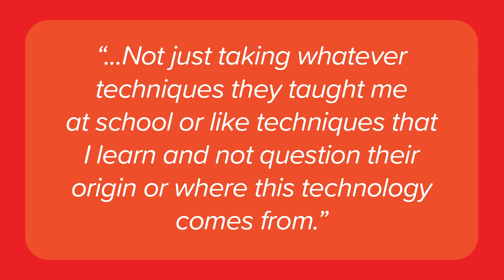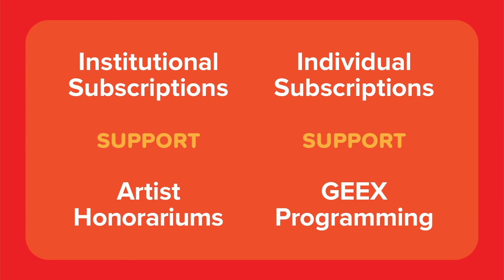GEEX Talks | Tanya Aguiñiga (Preview)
Tanya Aguiñiga is an artist, designer, and craftsperson working with traditional craft materials and in collaboration with other artists and activists. Drawing on her upbringing as a binational citizen, who crossed the border daily for school from Tijuana to San Diego, Aguiñiga’s work speaks of the artist’s experience of her divided identity and aspires to tell the larger and often invisible stories of the transnational community. (Full video published April 2021.)

In so doing, GEEX seeks to offer greater compensation for featured speakers; increase accessibility; and build a living archive of contemporary glass practices.

FORMAT
In 2020-21, lectures premiered on Mondays at 6:15PM US-Central. GEEX Talks lectures were publicly available for a month-long period, and then only accessible to current GEEX subscribers.

GEEX accepts questions from the community for five days following the lecture premiere, which are then included in a follow-up Q&A session with the artist. Q&A videos are published the following week and are exclusively available for current GEEX subscribers.

Drawing on her upbringing as a binational citizen, who daily crossed the border from Tijuana to San Diego for school, Aguiñiga’s work speaks of the artist’s experience of her divided identity and aspires to tell the larger and often invisible stories of the transnational community.

LINKS
Follow @GEEXglass!

CREDITS
Emily Leach: producer, editor and voiceover
Ben Orozco: designer and editor